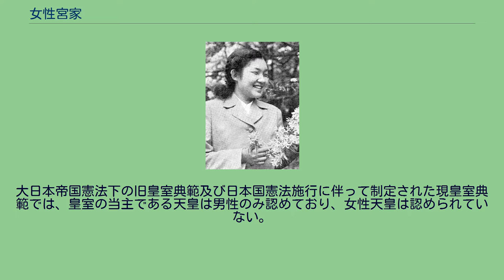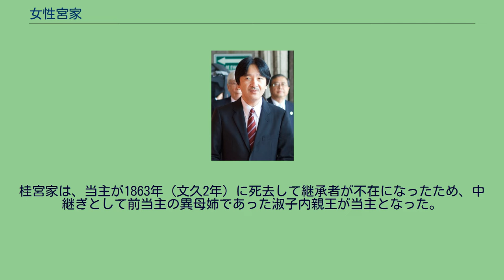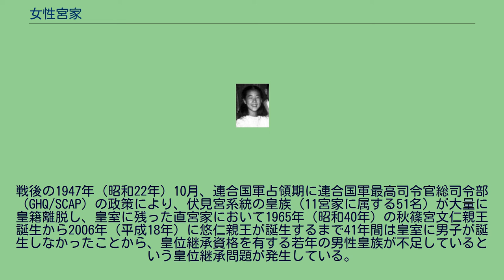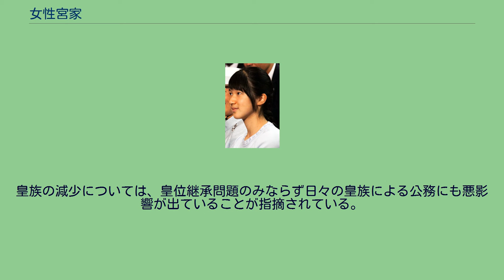女性宮家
女性宮家（じょせいみやけ）は、日本の皇室に絡んで使用される用語の一つ。
以下のような定義が存在する。
大日本帝国憲法下の旧皇室典範及び日本国憲法施行に伴って制定された現皇室典範では、皇室の当主である天皇は男性のみ認めており、女性天皇は認められていない。
また、皇室典範は「女性皇族が天皇及び皇族以外の男子と結婚した場合は、皇族ではなくなる（第12条）」ことが規定されているなど男系皇族を前提としており、結果として将来において女系皇族及び女系天皇を完全に排除している。
これらのことなどから、宮家創設は男性皇族（親王・王）に限定されており、女性皇族（内親王・女王）が宮家を創設した例はない。
ただし現行の仕組みでも、宮家当主である男性皇族の薨去後に宮家の中にいる女性皇族が宮家の当主格になることは可能である。
1984年（昭和59年）に高円宮家を創設した憲仁親王が2002年（平成14年）に薨去した後に親王妃久子が高円宮の当主格となっていることなど、民間出身の女性皇族（親王妃）が宮家の当主格であった例はあるが、女性宮家に該当しないとされる。
皇室の歴史上、皇統に属する女性皇族が当主となった宮家は、江戸時代に桂宮を継承した淑子内親王（仁孝天皇の第三皇女）の一例だけである。
桂宮家は、当主が1863年（文久2年）に死去して継承者が不在になったため、中継ぎとして前当主の異母姉であった淑子内親王が当主となった。
婚約者であった閑院宮愛仁親王が結婚前の1842年（天保13年）に死去して独身であった淑子内親王は、桂宮を継承した後も結婚することはなく、1881年（明治14年）の淑子内親王の死去により桂宮は断絶した。
戦後の1947年（昭和22年）10月、連合国軍占領期に連合国軍最高司令官総司令部（GHQ/SCAP）の政策により、伏見宮系統の皇族（11宮家に属する51名）が大量に皇籍離脱し、皇室に残った直宮家において1965年（昭和40年）の秋篠宮文仁親王誕生から2006年（平成18年）に悠仁親王が誕生するまで41年間は皇室に男子が誕生しなかったことから、皇位継承資格を有する若年の男性皇族が不足しているという皇位継承問題が発生している。
皇族の減少については、皇位継承問題のみならず日々の皇族による公務にも悪影響が出ていることが指摘されている。
現皇族に皇族減少による公務の集中が続いており、こうした点からも女性宮家の創設を主張する意見が出されている。
また、2019年の今上天皇への皇位継承の時点で男性皇族のうち後期高齢者となる75歳より年下の皇族は秋篠宮家の2人にまで減少し（悠仁親王が成人するまでは公務を行える男性皇族は事実上秋篠宮文仁親王1人のみ）、将来的には現行の公務・祭祀を行うことも困難になりつつある。
※順序は、摂政の就任順。
（成年に達した場合の順序。皇位継承の順序に準ずる。）